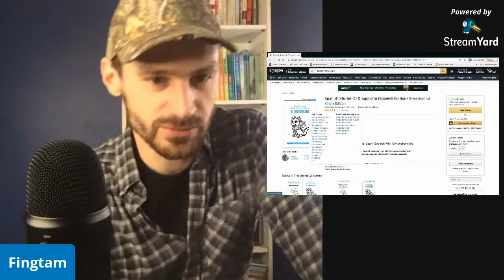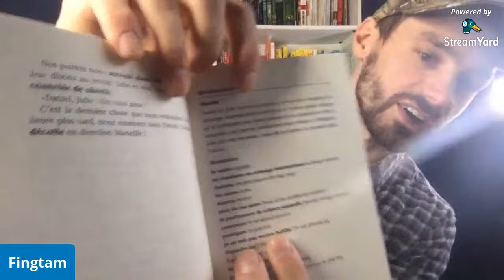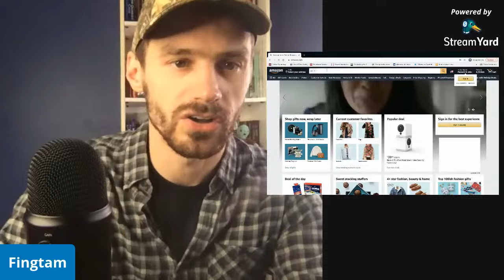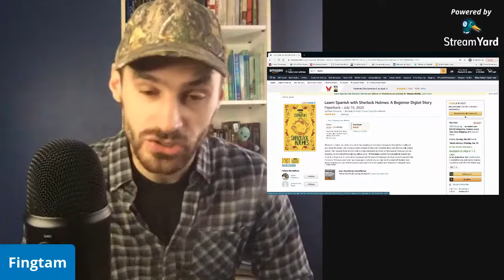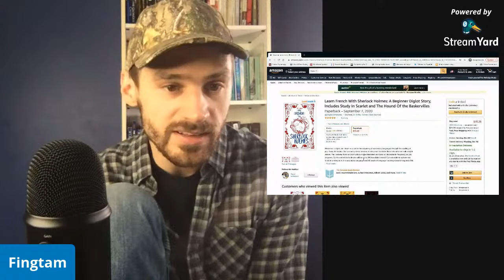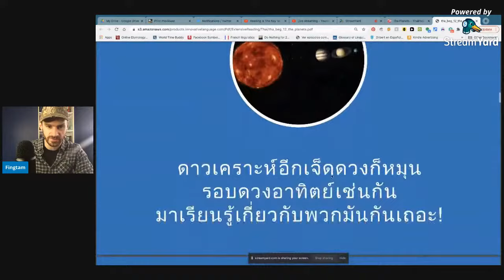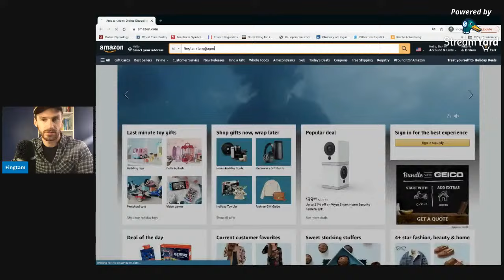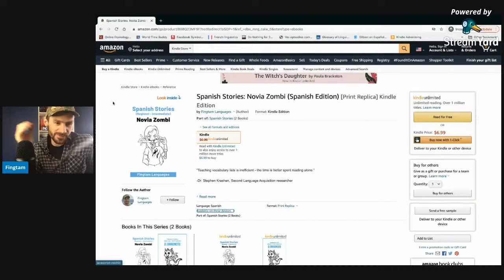Reading Is The Key To Language Learning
"When people say to me, Dr. McQuillan I need to take the TOEFL test in 6 months from now, what should I do?" The first thing I ask them is, "Well how much time do you have to spend?" and they'll say, "Oh, I have 2 to 3 hours to spend per day," and I'll say, "Great. You should spend that time reading. All 3 hours.""
— Jeff McQuillan